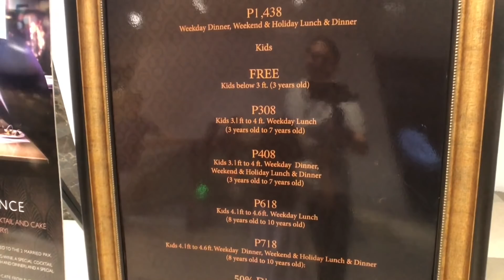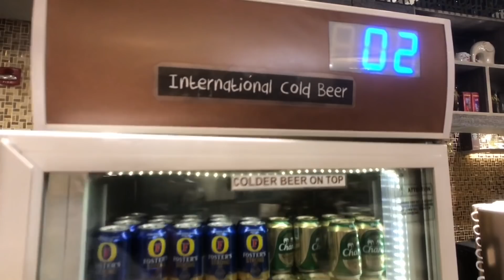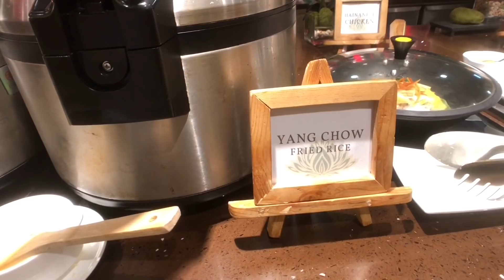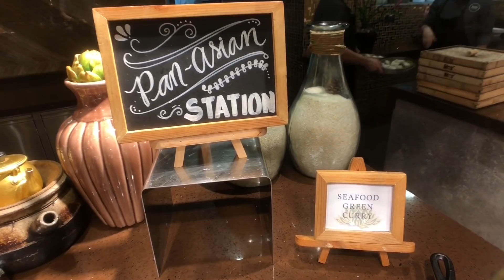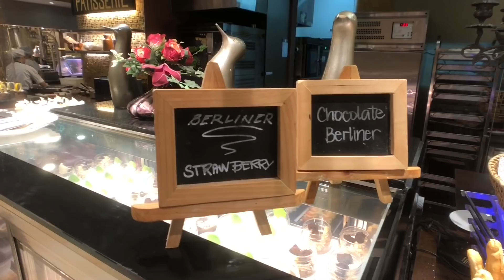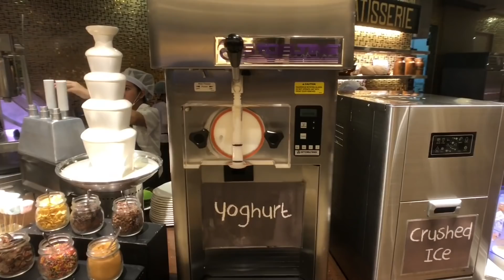2018 Niu by Vikings Birthday Dinner SM Aura Premier Bonifacio Global City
2018 Niu by Vikings Birthday Dinner SM Aura Premier Bonifacio Global City.  Niu is the lavish buffet concept of the Vikings Restaurant Group which differentiates itself through gourmet dishes, elegant interior design, plush seating and live entertainment.  It is located at the upscale SM Aura Premier Mall in Bonifacio Global City.  Niu by Vikings has 9 live food and drink stations with more than 300 dishes and drinks.  The 9 Stations are: Cold Appetizers and Salad, Japanese, Beverage, Pan Asian, Chinese, Grill, Carving, Continental and Dessert. Starting at the Beverage Station you will have a choice of alcoholic and non-alcoholic drinks, we focused on their White and Red wines, sake and imported beer to pair with our chilled seafood and cheeses.  They also have Ice Cold Draft San Miguel Beer to be paired with the Steamed suahe and Hot Sake with our Japanese dishes and fresh watermelon shakes and infused waters to refresh the palette.  They also have a selection of imported beer like Fosters, Snow, Tawian Beer, Max, Tiger and Chang.
The cold station used to have New Zealand Black Mussels, Slipper Lobster and Crabs, but on this visit only Lumpfish Caviar but we made sure to have a few slices of Spanish Manchego cheese which is made from milk of the manchega Sheep breed and one of the most expensive cheeses in the world.
The Japanese station may look good from far but is far from good as while the colorful assorted maki’s may tempt your eyes it lacks the sashimi choices like ikura and uni to take it to the next level.  We suggest to stay away from the maki rolls and focus on a few slivers of the mainstream sashimi that they do have salmon and tuna and a few pieces of their tempura as long as you grab it once it was freshly cooked.
The weakest station would have to be the Pan Asian as there was nothing that caught our attention and the Fresh Catch of the day was an insulting to the palette Cream Dory one of the cheapest white fish fillets you can buy.
We spent a good deal of time returning to the Chinese station solely for the crabs, the steamed suahe was overcooked.  From their dimsum only the shrimp dumplings stood out but we would have preferred the wrapper to be thinner.  Take note if you are lucky you can ask the Chef for a special order of Chili Salt & Pepper crabs.    Carving stations at buffets are notorious for always serving dry meat as they tend to get overcooked while sitting pretty underneath  150 watt suspended heat lamps.  At Niu this sadly was also the case so make sure to choose your cut of the New Zealand Garlic and Rosemary studded Lamb Leg with mint sauce and  US prime rib with mushroom gravy just so you got your bases covered.  The signature dish at Vikings has always been their Lechon Belly or roasted pork belly and this is worth having at least two servings of as it is crispy, aromatic and just so addictive!
The continental station has wood fired pizzas, fresh pastas and stewed European dishes but the only thing we used to gorge on is unlimited foie gras.  Unfortunately it wasn’t part of the buffet on this visit.  Currently the only other venue that serves unlimited foie gras is the legendary Spiral Buffet at the Sofitel Philippine Plaza.
The dessert station is massive with local desserts, assorted cakes and pastries, fresh fruits, halo-halo, frozen yoghurt, crepes, chocolate fonduefountains, churros and to top it off artisanal ice cream and gelato.

Niu is more than just a Viking’s Buffet it is an offering to the gods, a celebration of life, appreciation for food and a welcome addition to Manila’s evolving Buffet scene.

NIU by Vikings
6th Floor SM Aura Premier Mall
26th Street Corner McKinley Parkway
Bonifacio Global City, Taguig, Metro Manila Philippines